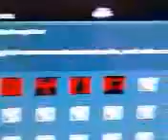Red Dead Redemption - Dastardly Achievement